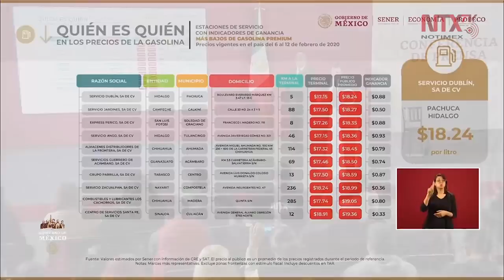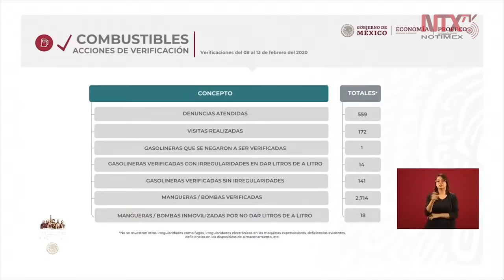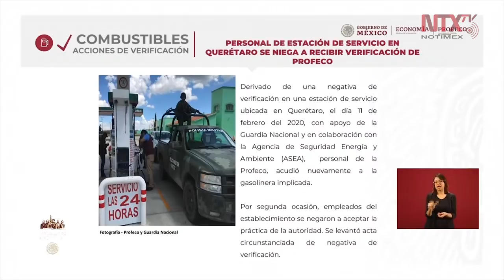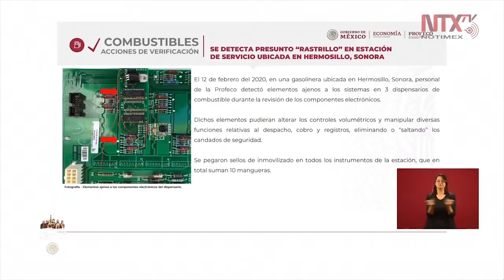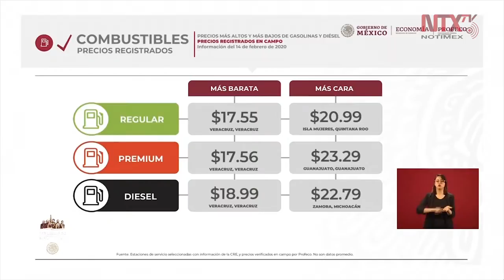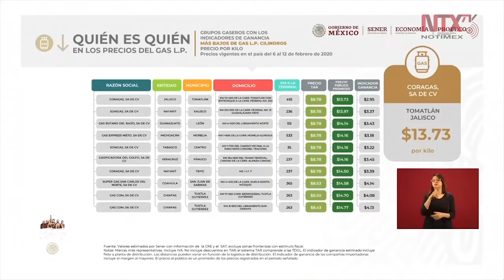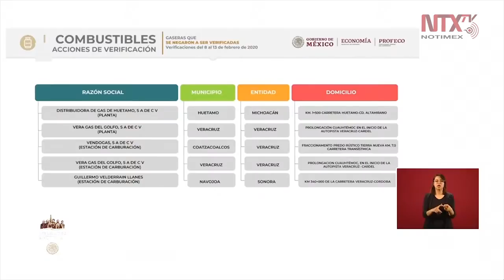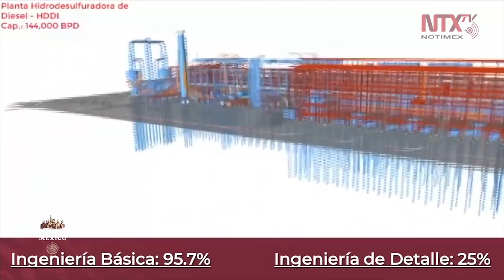Conferencia de Prensa de AMLO, 17 febrero 2020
El presidente de México, Andrés Manuel López Obrador, reiteró hoy que su gobierno trabaja todos los días para erradicar los feminicidios y crímenes de odio y dijo respetar las manifestaciones, pero pidió "con todo respeto" que ese derecho se ejerza de manera pacífica.